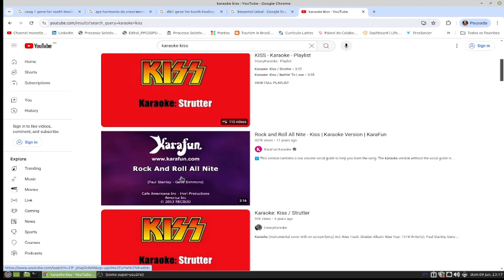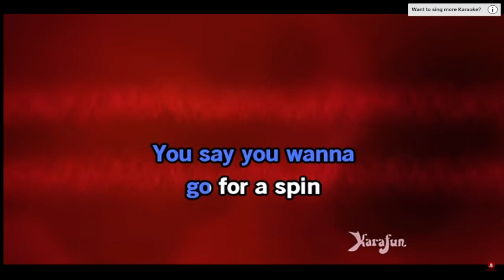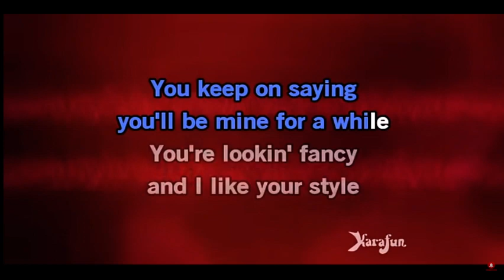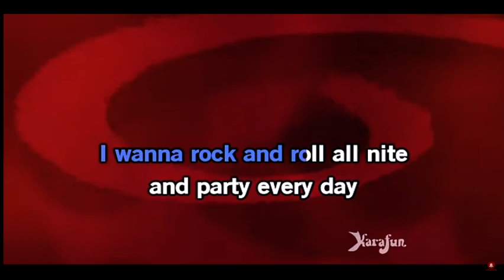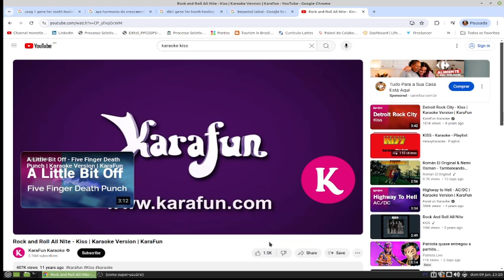KARAOKE WITH KISS!!!